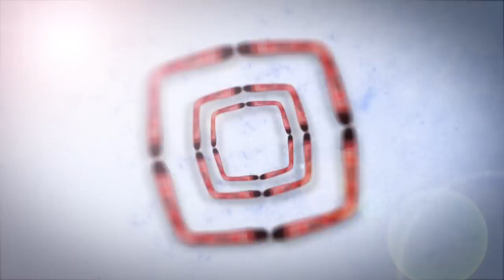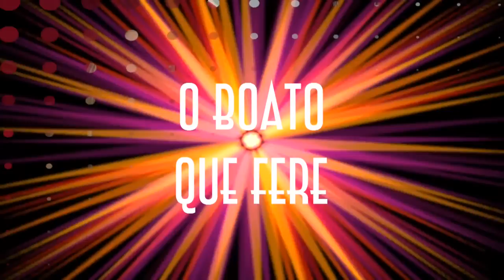O Boato que Fere - Ela Disse, Ele Disse 10 - EMVB - Emerson Martins Video Blog 2014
Décimo vídeo da série, "Ela Disse, Ele Disse", onde Emerson e Eliana discutem temas do cotidiano de um casal.

Divirta-se!